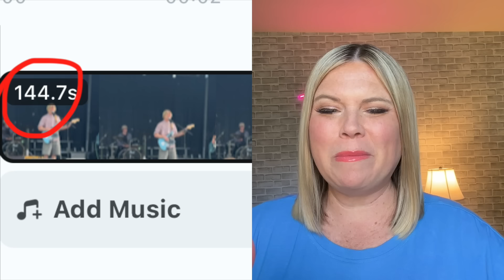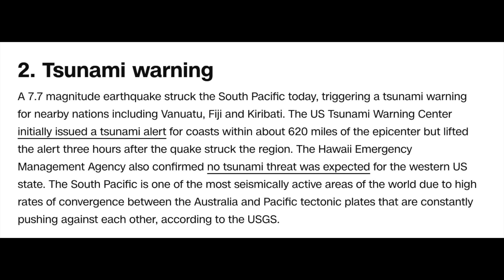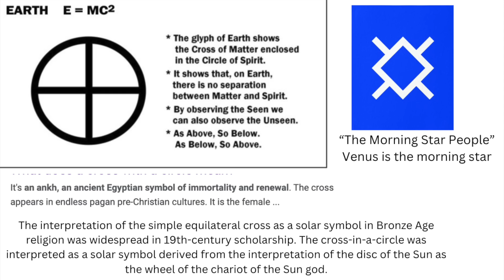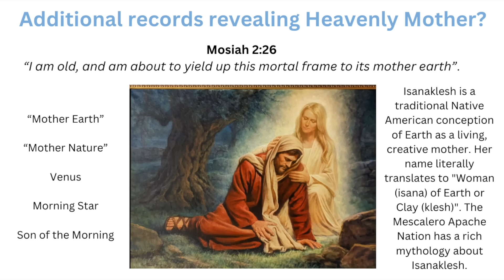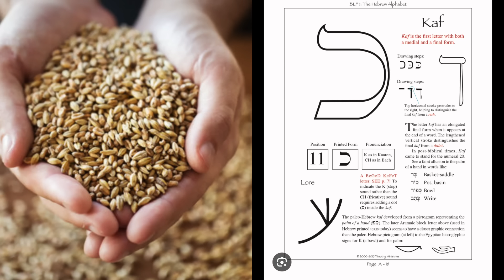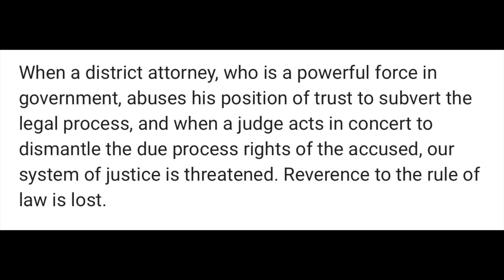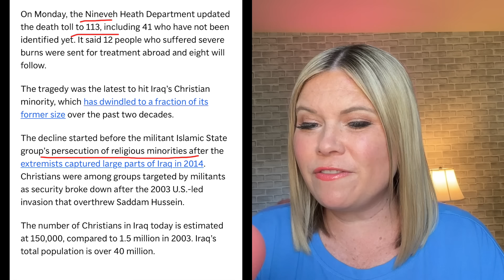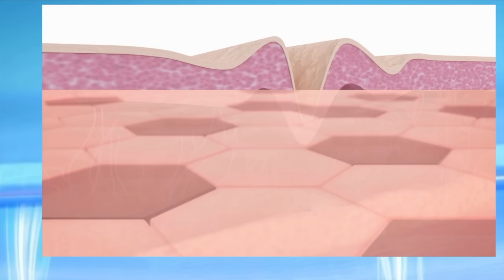The Events of 2024 Pointing to This?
Trump trial, more signs in the sky, and major growth in the Church! The Adversary is mad.

**Also, visit your account settings and check your notification settings to make sure they are turned on

Video where the Adversary attacked the editing program and laptop. Also a tender mercy relating to sunflowers. Also 24:57, and 26:42